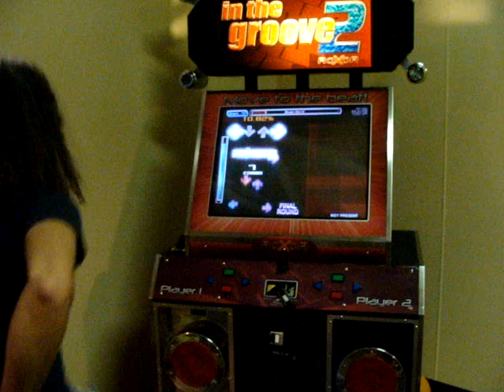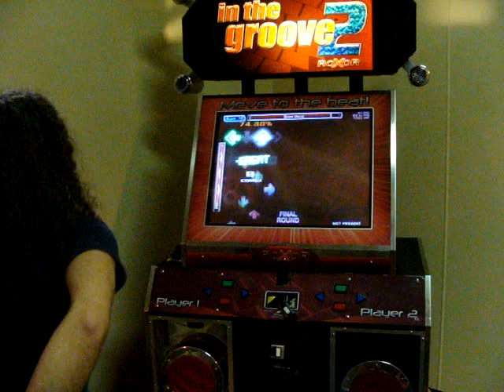Youmacon 2010: Awesome In the Groove Playing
I saw this person playing great on In the Groove so I figured I should at least get some video footage while I was standing there.